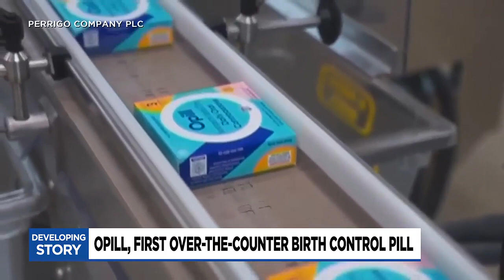Over-the-counter birth control pill available in stores, online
For the first time, birth control pills are available over-the-counter.